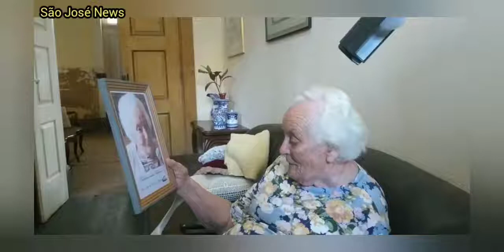Episódio 6 - Memórias de São José, com Anna Maria Werneck Ruótolo (parte 2)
Nesta conversa apaixonante na Fazenda do Belém, Dona Anna compartilha conosco sua história. Aqui lembramos da chegada dos primeiros moradores da fazenda, desde a época das sesmarias. Conhecemos a história de seu pai, Paulo Franco Werneck, produtor rural, de café e gado leiteiro, entusiasta da cooperativa. Entendemos também como se deu a chegada do jovem Dr Eugênio Ruótulo Netto à cidade. Dr. Eugênio participou de diversas frentes em prol do crescimento e desenvolvimento de São José. Em épocas onde a mortalidade infantil era mais de 30%, ele com bravos esforços conseguiu baixar drasticamente esta estatística. Dentre tantos feitos, fica a gratidão de São José à toda família.